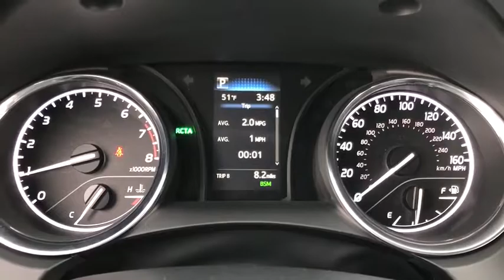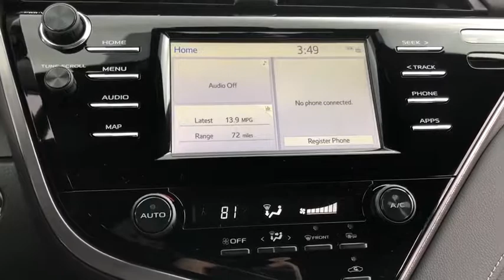2019 Toyota Camry Akron, Wadsworth, Canton, Barberton, Copley, OH J0129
Blue N 2019 Toyota Camry available in Akron, Ohio at Summit Toyota. Servicing the Wadsworth, Canton, Barberton, Copley, OH area.

Summit Toyota
1535 Vernon Odom Blvd

MSRP $27,944 BACK-UP CAMERA, Convenience Package: Smart Key System, Homelink, Auto-Dimming Rearview Mirror, Blind Spot Monitor with Rear Cross Traffic Alert, MECHANICAL & PERFORMANCE 2.5L Dynamic Force 4-Cyl DOHC 16V D-4S Dual Injection w/Dual VVT-i Engine 203 hp @ 6600 rpm / 184 lb-ft @ 5000 rpm Direct Shift 8-Speed ECTi Transmission w/Sequential Shift Mode Sport-Tuned Suspension SAFETY & CONVENIENCE Toyota Safety Sense P: Pre-Collision Sys w/Pedestrian Detection, Dynamic Radar Cruise Control, Lane Departure Alert w/ Steering Assist, Automatic High Beams Star Safety System: VSC, TRAC, ABS, Elect Brake-Force Distribution, Brake Assist(BA) & Smart Stop Technology (SST) LATCH-Lower Anchor & Tether for CHildren Whiplash-Injury-Lessening Front Seats Ten Airbags EXTERIOR 18 Black Machined-Finish Alloy Wheels with P235/45R18 Tires Bi-LED Combination Headlights w/Auto On/Off Feature LED DRLs w/On/Off Feature Black Front Grille w/Sport Mesh Insert Color-Keyed Rear Spoiler Single Exhaust w/Dual Chrome Tips Color-Keyed Power Outside Mirrors INTERIOR Entune 3.0 Audio w/App Suite 7 Touch Screen, 6 Speakers, HandsFree Bluetooth Phone/Music, USB Media Port, Siri Eyes Free, Apple CarPlay Compatible Sport Fabric SofTex-Trimmed Seats w/ 8-Way Power Driver Seat w/Lumbar Support Leather-Trimmed Steering Wheel w/ Paddle Shifters & Audio, Bluetooth Phone & Voice Command Cntrls Backup Camera w/Projected Path 4.2 TFT Multi-Information Display Single-Zone Auto Climate Control Remote Keyless Entry System, Camry SE, 4D Sedan, 2.5L I4 DOHC 16V, 8-Speed Automatic, FWD, Blue, BLACK CLOTH WITH SOFTEX TRIMM. Price Includes ToyotaCare is a no cost maintenance plan with 24-hour roadside assistance. The ToyotaCare plan covers normal factory scheduled service for 2 years or 25,000 miles, whichever comes first1. 24-hour roadside assistance is also included for 2 years, regardless of mileage. 39/28 Highway/City MPG